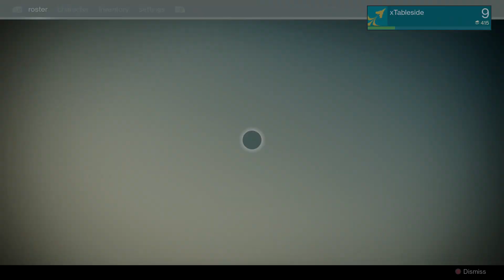Let's Play: Destiny - Hunter - Part 7 - No Commentary (Xbox One Gameplay/ 1080p HD)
Hello YouTube! Today I'm bringing you guys the seventh part of my no commentary let's play of the game Destiny on Xbox One.

Song: OLWIK - Taking Over (feat. Alexa Lusader)

Buy this game here: